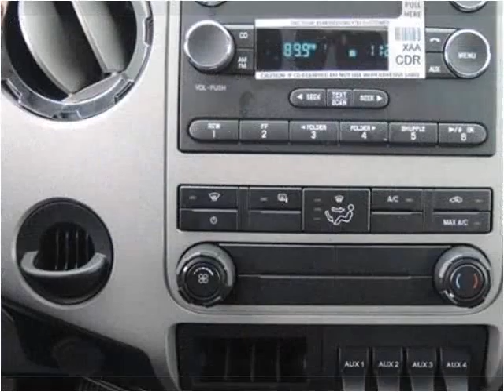2015 Ford F650 New Cars Manassas VA